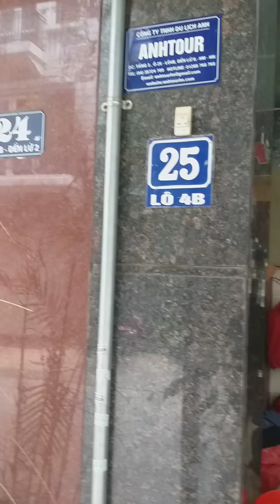Họa mi thuần nhiều giọng rừng,chim đấu hót tốt lh 0983494068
Chim hai năm lồng thích hợp với ae chơi cội,cafe ,nghe hót ở nhà thì tuyệt vời
.Giá 3tr5